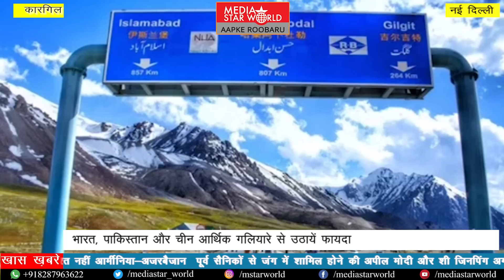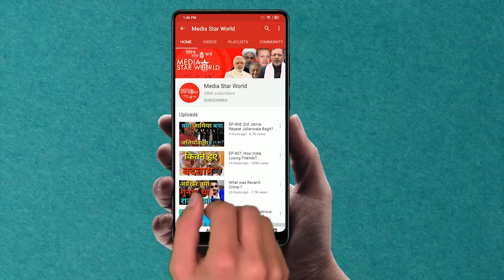EP-968 ;क्या होगा गिलगित बाल्तिस्तान में?!!What Will Happen in Gilgit Baltistan?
मोहम्मद अहमद काज़मी द्वारा "आप के रूबरू" कार्यक्रम में पाकिस्तान के पांचवें प्रांत के रूप में गिलगित बाल्तिस्तान  को अपग्रेड करने और 15 नवंबर 2020 को चुनाव कराने के फैसले के बारे में लद्दाख क्षेत्र के वरिष्ठ पत्रकार और सामाजिक कार्यकर्ता सज्जाद हुसैन कारगिलि का एक विशेष साक्षात्कार पेश किया गया है। उन्होंने कहा कि गिलगित बाल्तिस्तान  पाकिस्तान के लिए भी एक विवादित क्षेत्र है, जबकि यह भारत के पाकिस्तान के कब्जे वाले क्षेत्र का हिस्सा है। उन्होंने कहा कि क्षेत्र में स्थिति तेजी से बदल रही है जबकि गिलगित बाल्तिस्तान  के लोगों को पाकिस्तान द्वारा सशक्त किया जा रहा है जबकि लद्दाख के लोगों को अनुच्छेद 370 के निरसन के बाद उनके अधिकारों से वंचित किया जा रहा है और केंद्रशासित प्रदेश में परिवर्तित किया जा गया है।
“Aap Ke Roobaru” by Mohammad Ahmad Kazmi carries an exclusive interview of  Sajjad Hussain Kargili, a senior journalist and social activist about Pakistan’s decision to upgrade Gilgit Baltistan as fifth province of that country and holding elections on 15th November 2020. He said that Gilgit Baltistan is a disputed territory even for Pakistan while it is part of India’s territory occupied by Pakistan. He said that situation is changing fast in the region while people of Gilgit Baltistan are being empowered by Pakistan while Laddakh people are being deprived of their rights after revocation of article 370 and converting into a Union Territory.